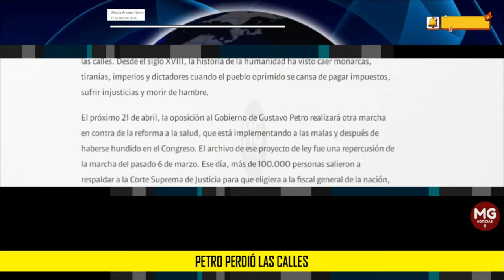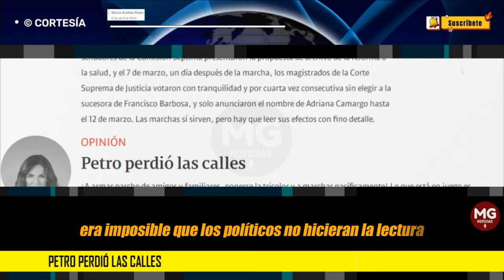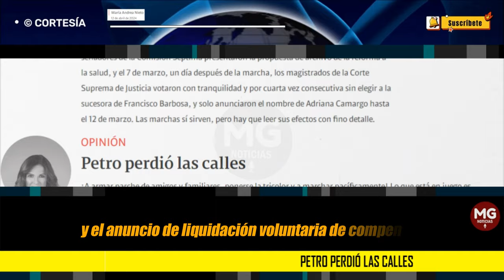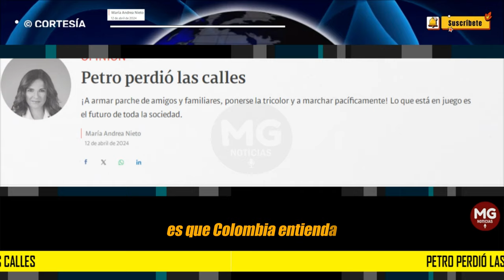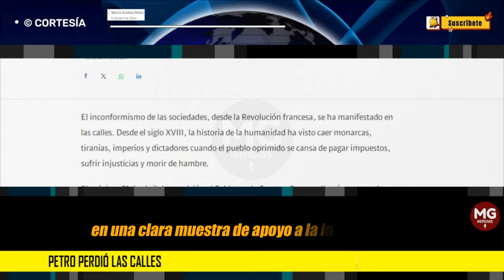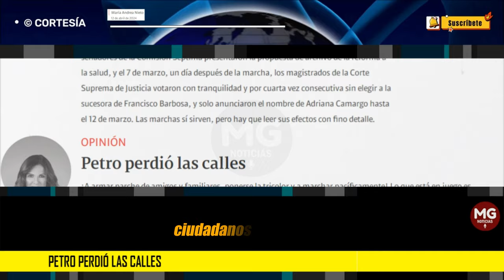PETRO PERDIÓ LAS CALLES 🛑 Columna María Andrea Nieto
¡A armar parche de amigos y familiares, ponerse la tricolor y a marchar pacíficamente! Lo que está en juego es el futuro de toda la sociedad.